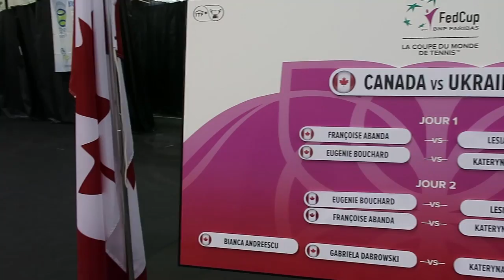The Slice Take-out: Fed Cup Saturday in Montreal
It's match day at in Montreal, and The Slice brings you along for all of Saturday's action as Canada and Ukraine face off in Day 1 of the 2018 World Group II play-offs.